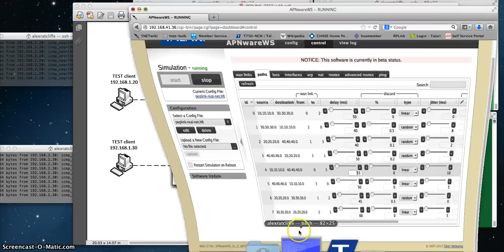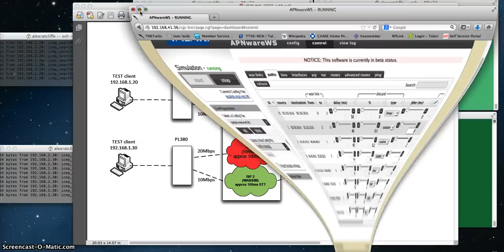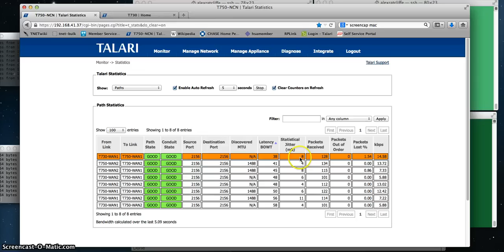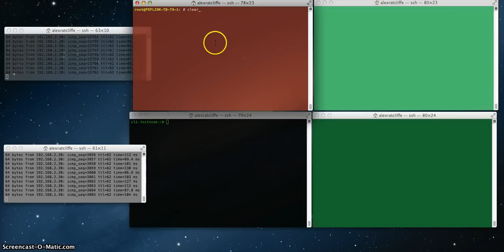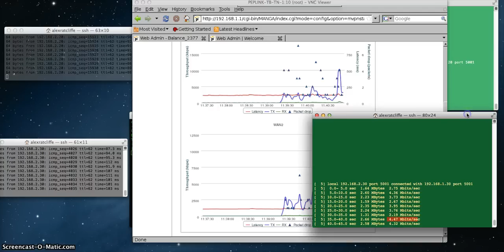Talari APN and Peplink Comparison (2/4)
Demonstration of Talari APN and Peplink in a network where two aggregated WAN links vary in latency and loss. This demonstration covers WAN link load balancing in a network with dissimilar links.